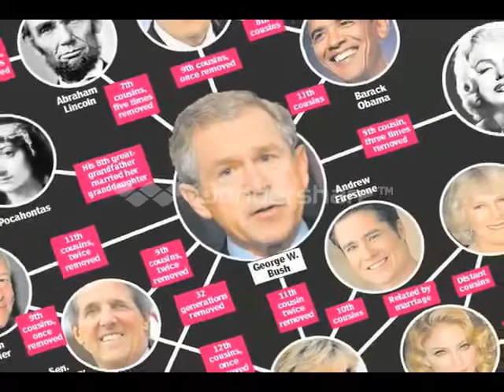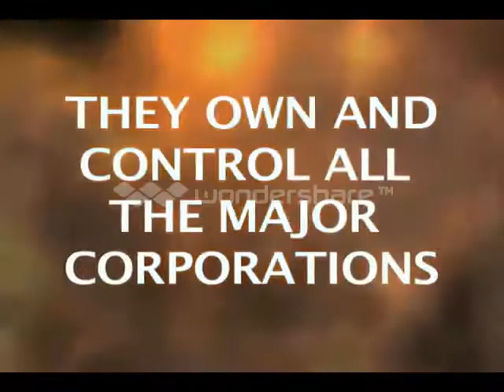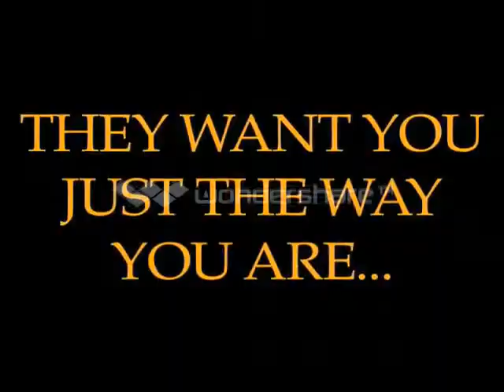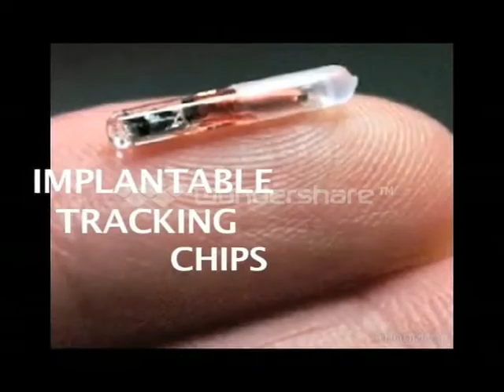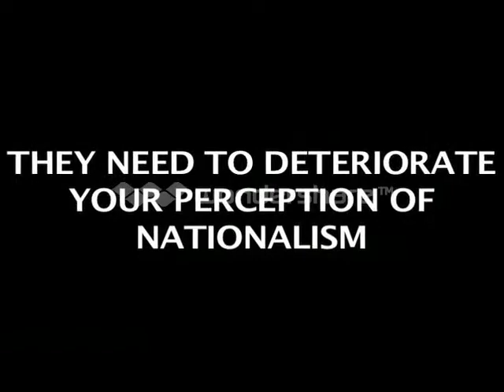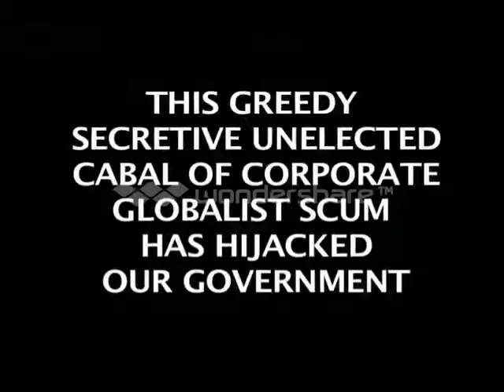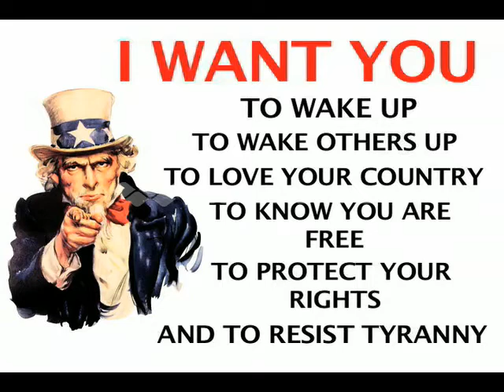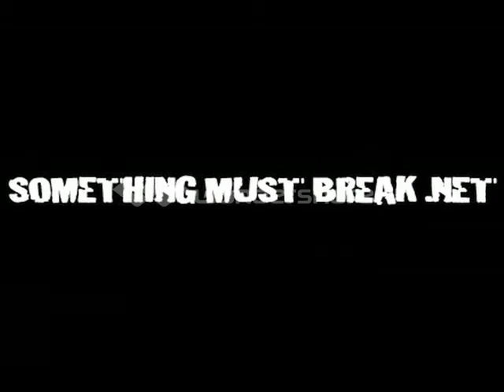13 BLOODLINES FINAL CUT-REMIX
Illuminated Disagreeable 13 Bloodlines.